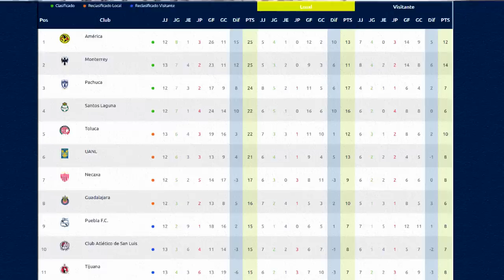🔴 Tijuana VS CHIVAS EN VIVO ⚽ POR FOX SPORTS | PARTIDAZO ! ✅ | CHIVAS VS TIJUANA HOY Donde Ver 2022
Ver,ver el partido Tijuana VS CHIVAS EN VIVO hoy por tv azteca o por zona fut en vivo CHIVAS VS TOLUCA EN VIVO domingo Hoy

Tijuana VS CHIVAS EN VIVO hoy Donde ver, tudn, en vivo, hora, Tijuana VS CHIVAS 7 de septiembre 2022, les dejo los canales con país y donde ver hoy la el partido Tijuana VS CHIVAS Hoy,